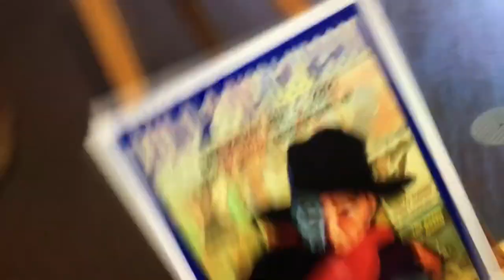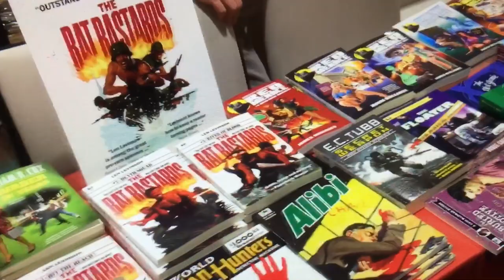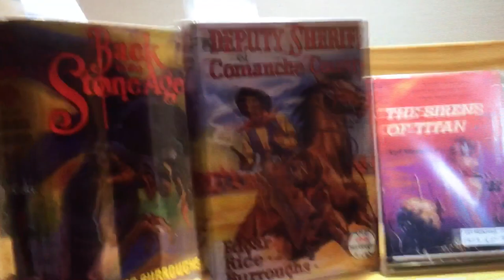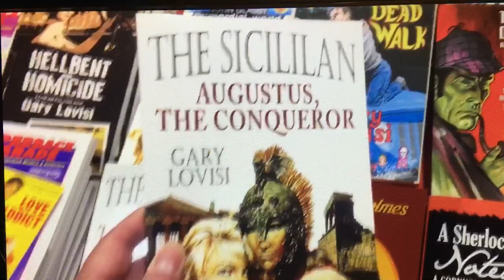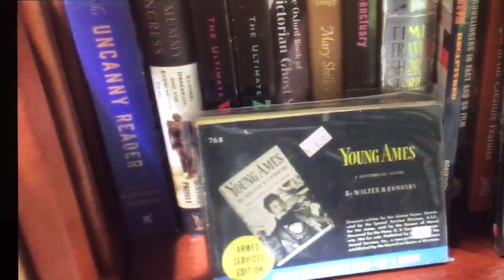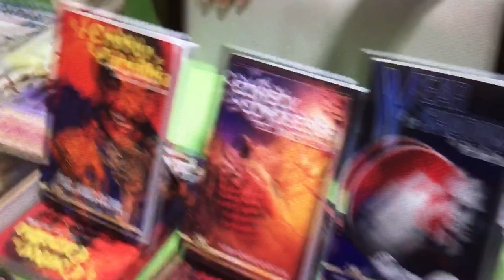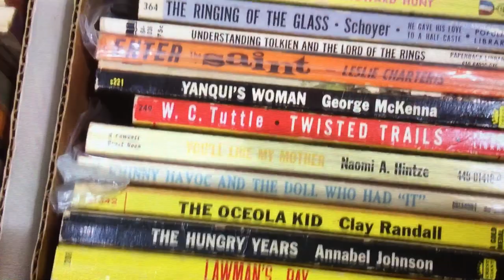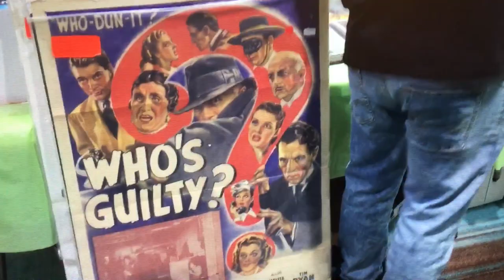“Pulp Adventure Con” Annual Bordentown NJ Pulp Fiction Expo, Saturday, November 5th 2022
Gary Lovisi And Paperback Parade brings you into the showrooms at the Annual Pulp Adventurecon Pulp Show. Walk around with Gary for a peek at some of the amazing offerings at this years event!